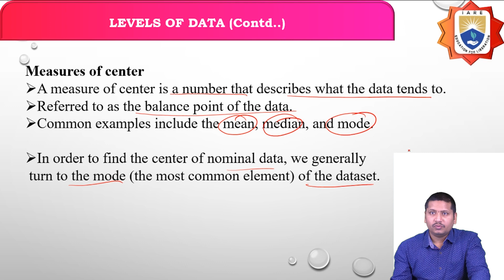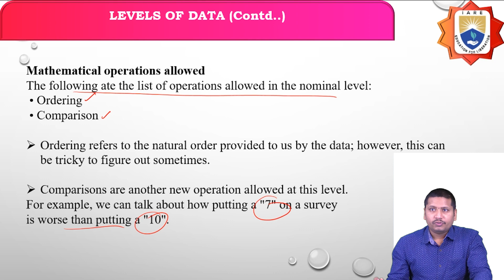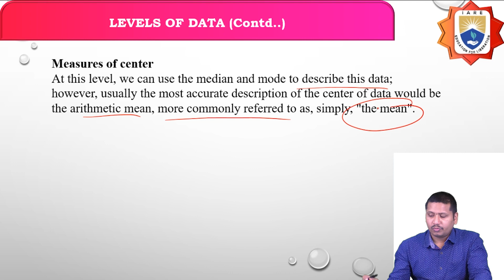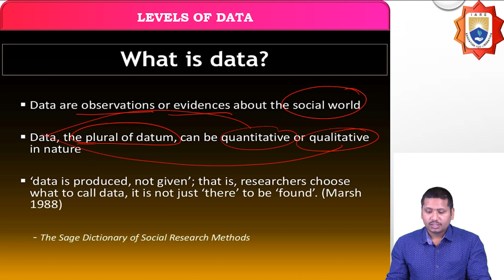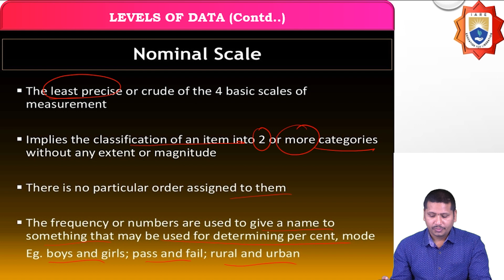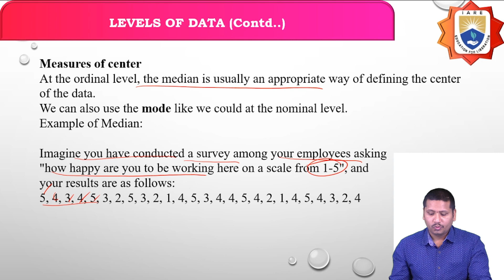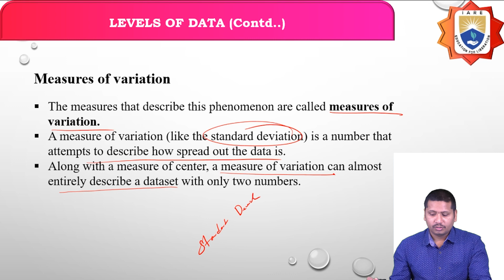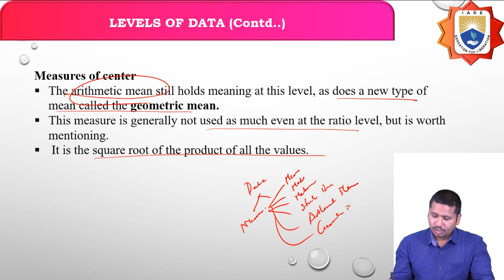Different Levels of Data by Dr. M Lakshmi Prasad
Different Levels of Data by Dr. M Lakshmi Prasad | IARE

Telangana, India.